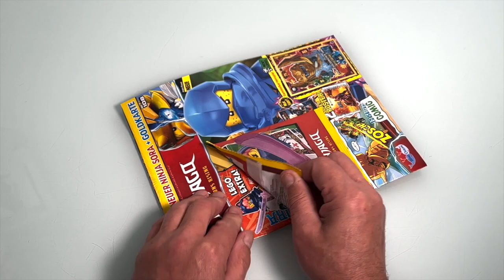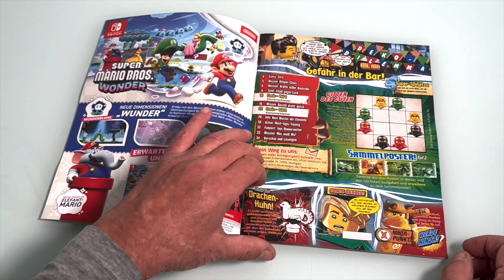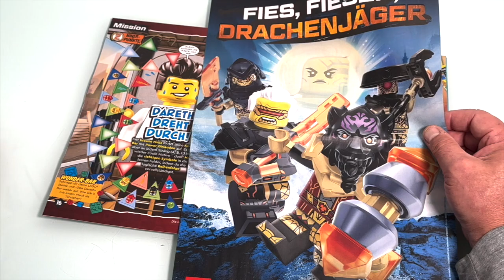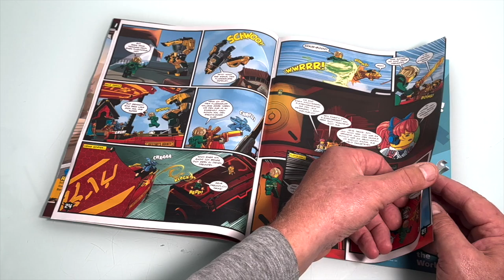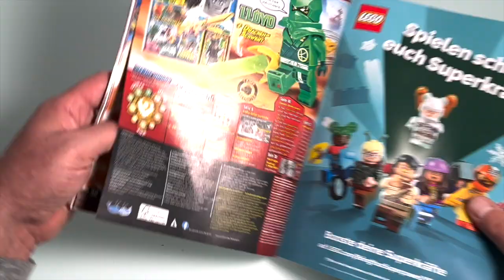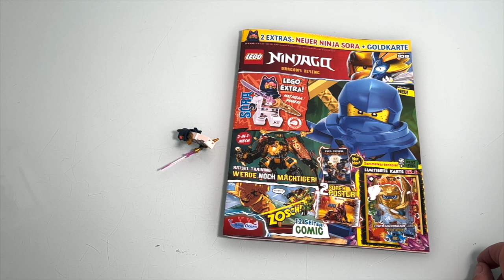NEUE Lego Ninjago Magazin Nr 108